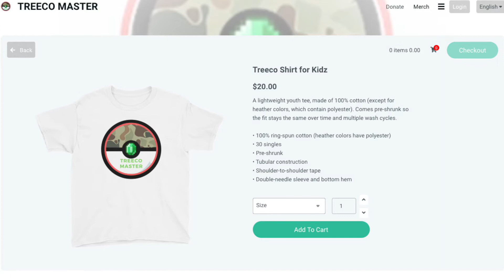Treeco Master visits RNCN Studios: Shares Channel Update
10 Year old YouTuber Caleb AKA Treeco Master visits the RNCN studios to share creativity and quick channel updates. Follow Treeco Master on YouTube!